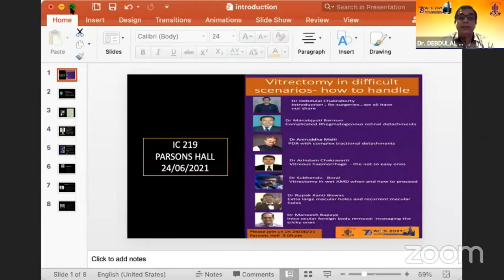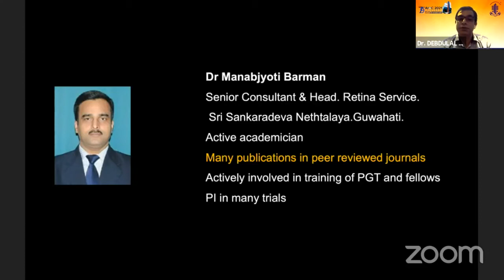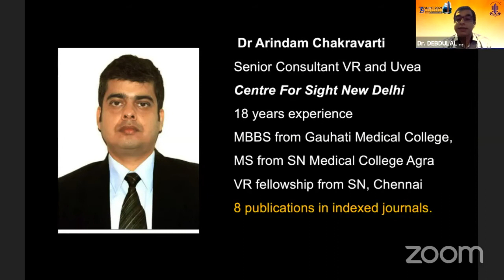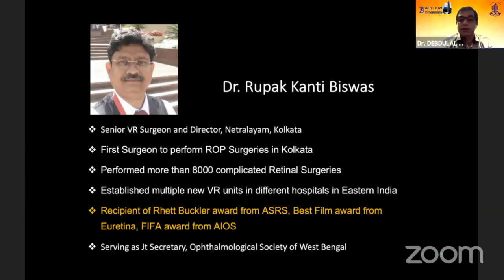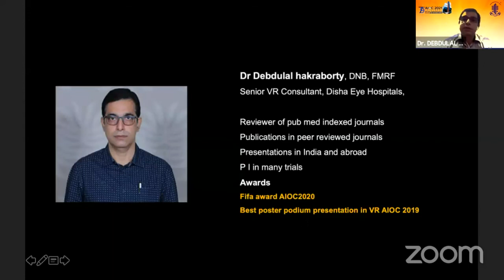AIOC2021- IC219-Topic-Dr.DEBDULAL CHAKRABORTY